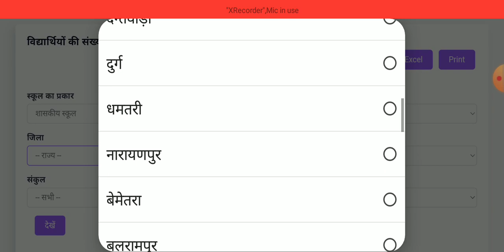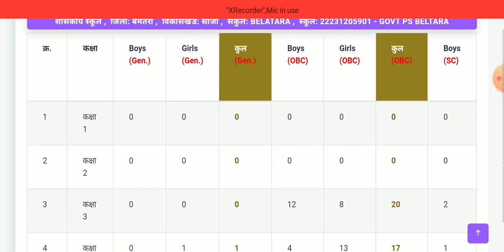छ.ग.के विद्यालयों की दर्ज संख्या ऐसे देखें।School Enrollment Kaise Dekhein।vidyalaya ki darj sankhya